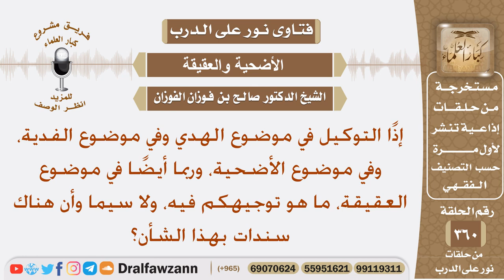ما حكم سندات التوكيل في الهدي أو الفدية أو الأضحية أو العقيقة؟ الشيخ صالح الفوزان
نص السؤال: إذًا التوكيل في موضوع الهدي وفي موضوع الفدية، وفي موضوع الأضحية، وربما أيضًا في موضوع العقيقة، ما هو توجيهكم فيه، ولا سيما وأن هناك سندات بهذا الشأن؟
السيرة الذاتية :
للاشتراك في قناة الشيخ صالح الفوزان

رئيس الفريق
لمشروع كبار العلماء